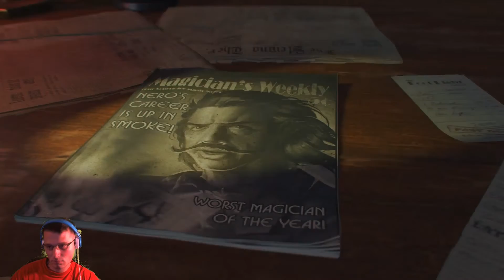Call of Duty Black Ops 3 Commentary ZOMBIES My first time on PC...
So I dont do so well...okay, I do terrible. Haha, please enjoy!